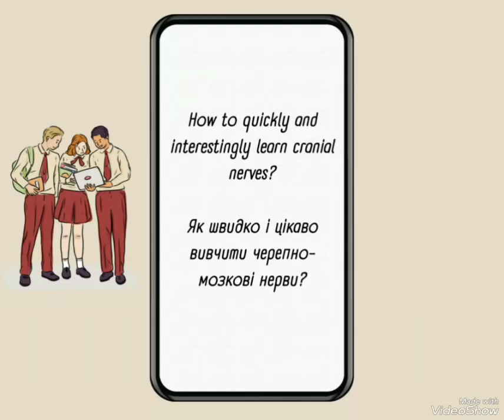Фідан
Анатомія, Анатом.Укр
Anatomy, Anatom.Ua